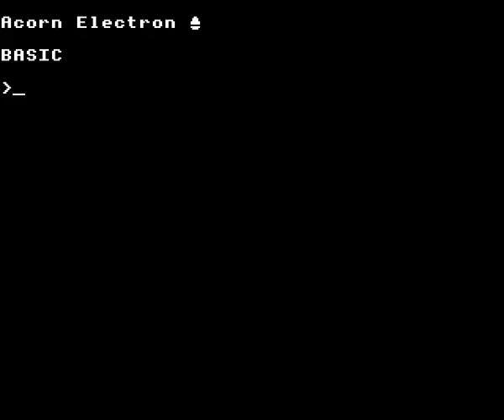Mega Games Cartridge menu - experiments with loading times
Experimenting with loading the menu using normal ROMFS and with compressed files.